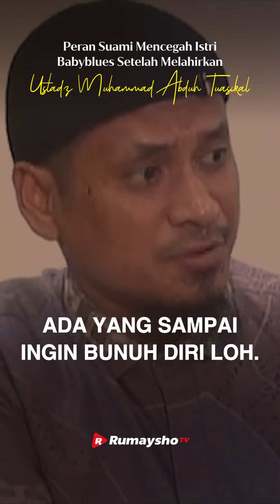Peran Suami Dalam Mencegah Istri Babyblues Setelah Melahirkan - Rumaysho TV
Seorang ibu sebenarnya tidak hanya berurusan dengan perubahan pada fisik saja setelah melahirkan sang buah hati. Sebagian ibu juga terkadang mesti berhadapan dengan perubahan fisik atau mental ketika sang buah hati lahir ke dunia.

Dari banyaknya gangguan suasana hati yang bisa dialami ibu setelah melahirkan, babyblues adalah kondisi yang perlu diwaspadai. Baby blues ini dipicu oleh rasa khawatir atau bingung terkait cara merawat bayi dengan baik. Menurut data penelitian, sekitar 80 persen ibu yang baru memiliki anak, mengalami baby blues sampai tingkat tertentu. Kabar baiknya, umumnya baby blues bertahan paling lama dua hingga tiga minggu. Untungnya, terdapat cara yang bisa ibu lakukan untuk mengatasi gangguan suasana hati ini.

Hal yang perlu ditegaskan, peran suami juga sangatlah penting dalam membantu ibu mengatasi baby blues. Diperlukan dukungan penuh dari suami, saat istri mengalami perubahan suasana hati, stres, cemas, setelah persalinan.

Lalu, apa saja hal yang bisa dilakukan suami saat istri mengalami baby blues?
Ada beberapa cara yang bisa dilakukan suami untuk istri untuk mengatasi baby blues, yaitu:

1. Menjadi teman cerita dan tempat berkeluh kesah.
2. Pastikan istri makan dengan baik.
3. Ajak istri mencari udara segar.
4. Bantu kerjakan pekerjaan rumah.
5. Jika diperlukan, temani istri ke dokter atau psikolog.

Mengatasi baby blues terkadang memang tidak mudah, tetapi setidaknya peran suami dapat membantu meringankan kondisi istri. Oleh karena itu, jadilah suami yang baik dengan memberi dukungan penuh pada istri dalam menghadapi masalah.

Semoga nasihat ini bisa menjadi perhatian calon ayah dan suami pada umumnya. Semoga bermanfaat.